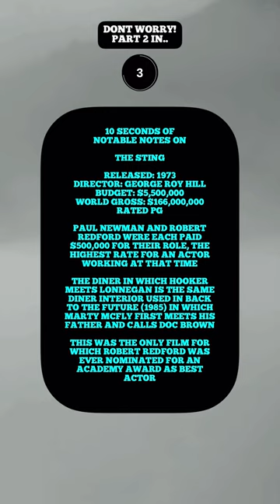THE STING : SHES A PRO